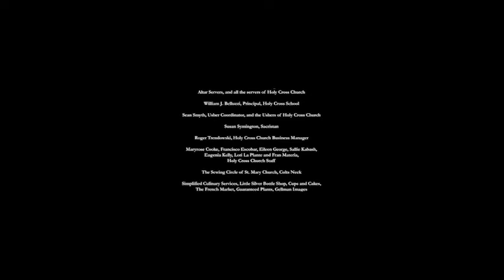Holy Cross Church Dedication 2015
Slideshow of some select captures of the Dedication video